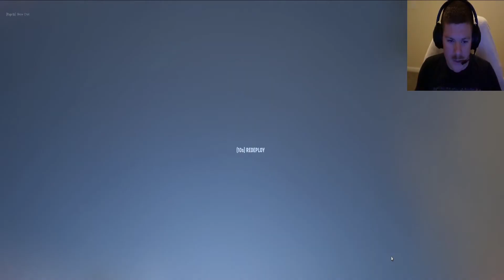Saint Mary Dumint - Hell Let Loose: Episode 17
Hullo and welcome back to HLL! We fight today through France, and I discover my friends are unable to pronounce French names. We rampage together, quickly  pushing our enemies back with our fierce attack.